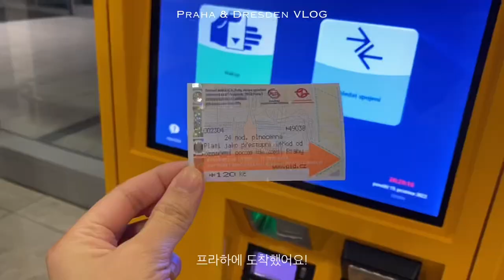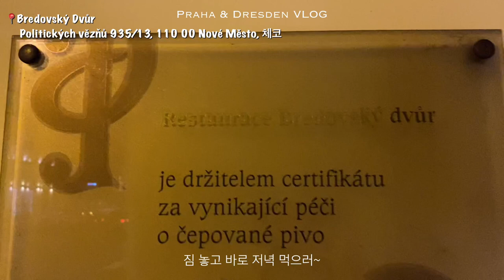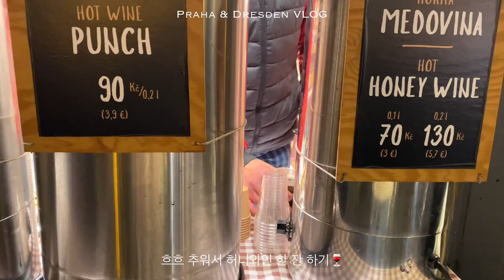프라하 여행 ep.1🇨🇿🇩🇪 | 2022 프라하 크리스마스마켓🎄 | 프라하성 | 까를교 | 프라하맛집 뿌시기🤍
크리스마스 시즌 프라하와 근교 독일 드레스덴에 왔어요☺️ 크리스마스마켓과 장식으로 너무 로맨틱한 두 도시네요! 저는 프라하 2박 드레스덴 2박 다시 프라하 1박의 일정을 끝내고 바르셀로나로 돌아갑니다. 너무 유명하고 예쁜 프라하와 드레스덴 크리스마스 분위기 함께해요🫶🏻

☆ 마이리얼트립 크리스마스 시즌 겨울 유럽 여행 프로모션 상품을 기획했다고 하니
유럽 크리스마스 준비하시는 분들은 참고하면 좋을 것 같아요 :-)